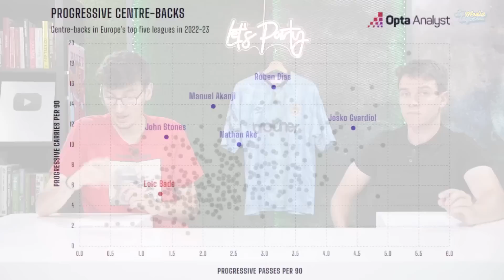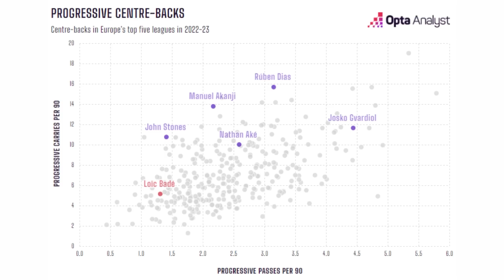JOSKO GVARDIOL: ASÍ ES EL DEFENSA MÁS CARO DE LA HISTORIA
¿Cómo juega Josko Gvardiol, el nuevo fichaje estrella del ManchesterCity? ¿Por qué decide invertir tanto dinero el equipo de Pep Guardiola? Son algunas de las preguntas que tratamos de resolver del nuevo fichaje del campeón de la Premier.